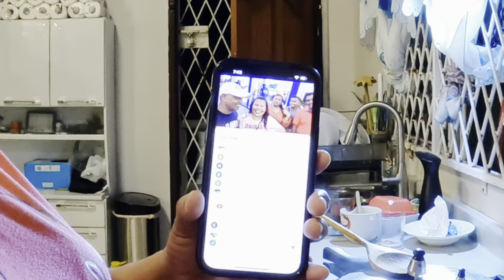Venezuelan snails or crekete curry Guyanese style